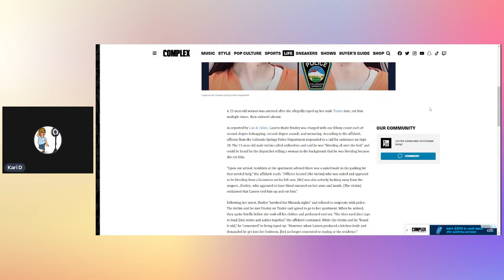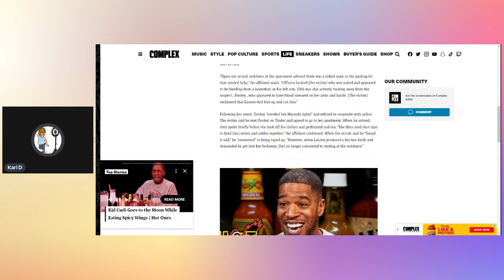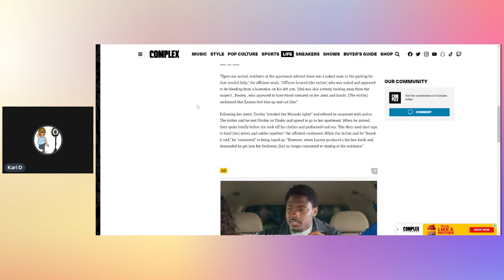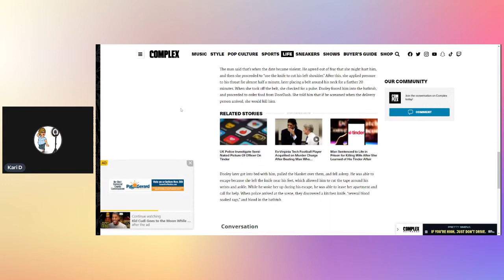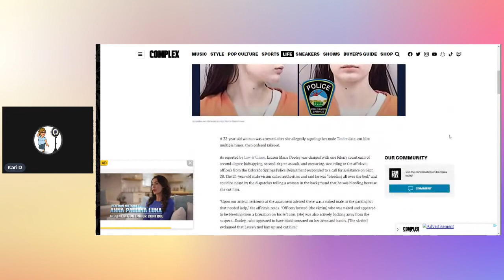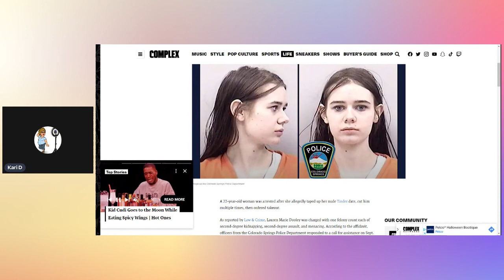Woman duct taped, slashed Tinder date and then ordered Door Dash.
@SUPASLY75 You're talking. They're not listening but they need to! Here are your flowers again Brother. 💐💐💐